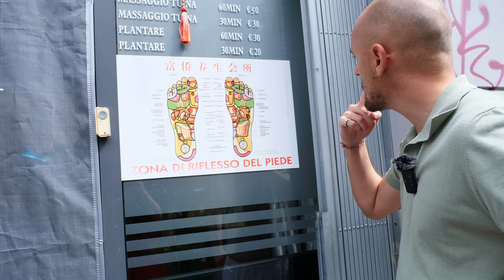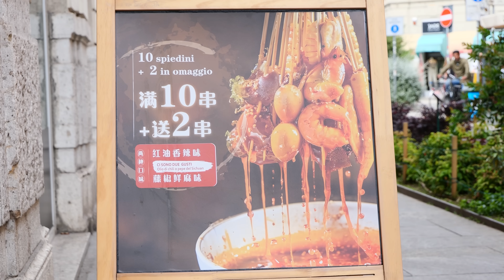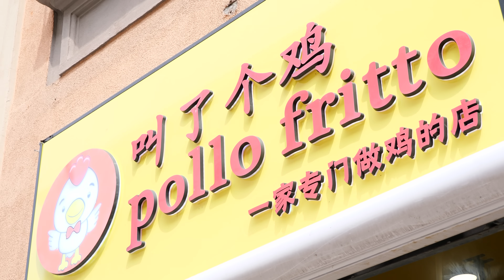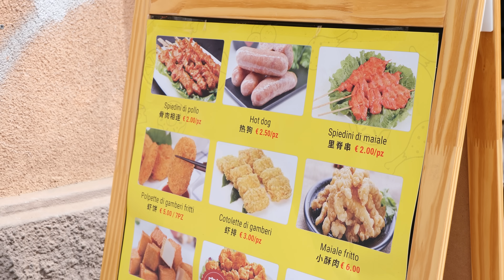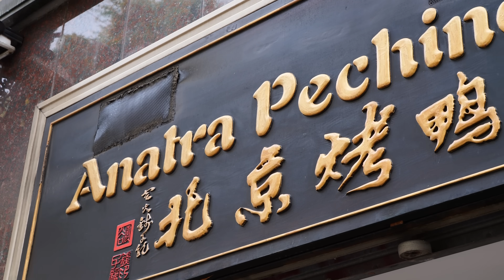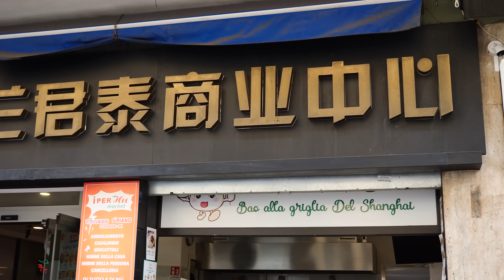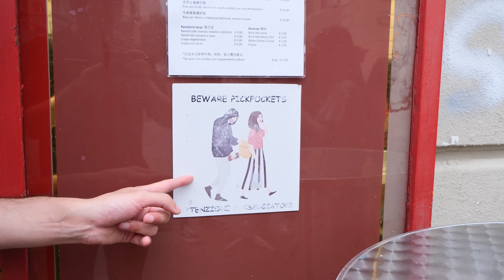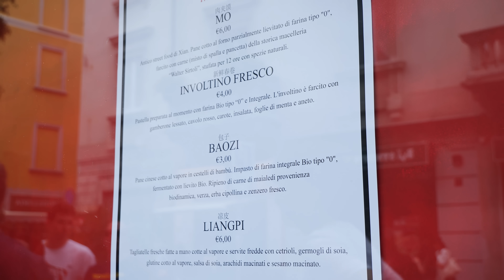100€ CHALLENGE - China Town (Milano)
100€ Challenge - Con 100€ di budget andiamo a scoprire quali cibi riusciamo a provare! La prima puntata in China Town a Milano